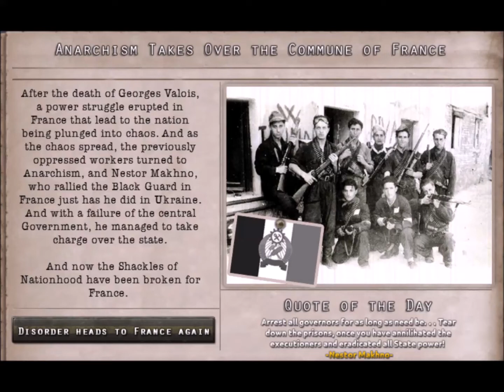Kaiserredux Super Events: Anarchist France